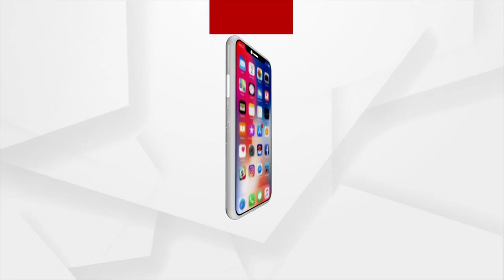IMD DG Dr. Mrutyunjay Mohapatra Briefs on the Impact of Low Pressure on Odisha